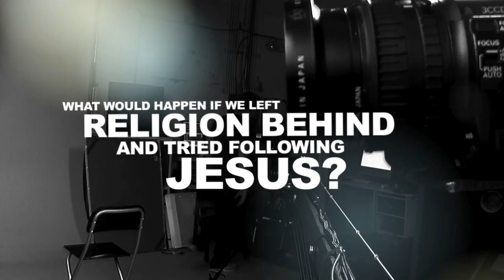"Beware of Christians" Official Trailer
Four college christians escape their religious routines to travel through Europe discussing what it would look like to follow Jesus while reexamining American Christianity.

Special thanks to The Lonely Hunter for use of the song, Landslides